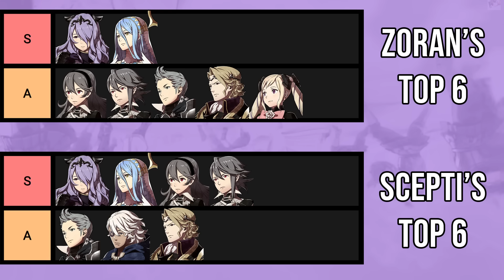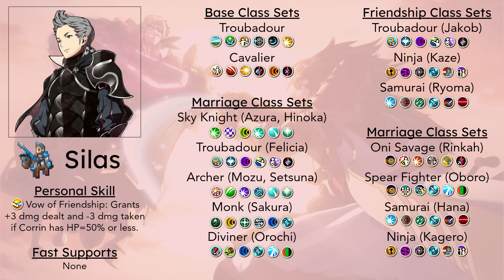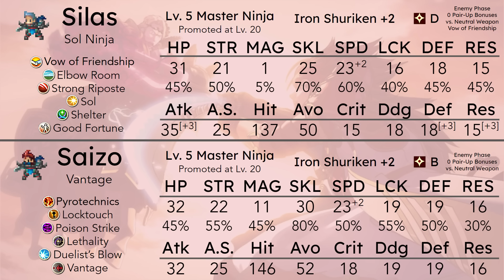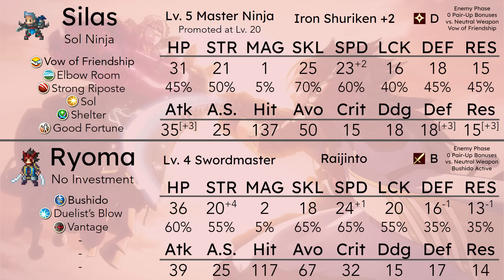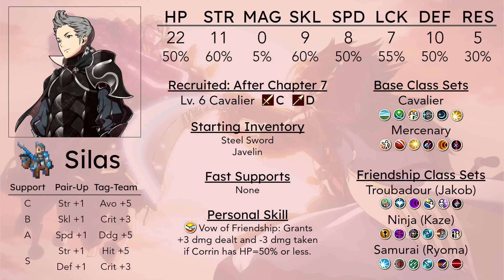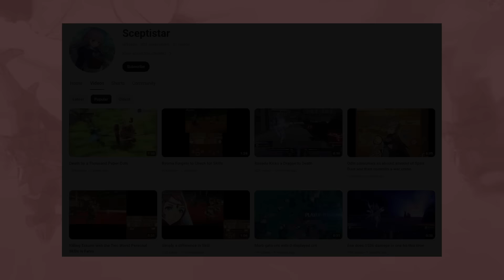Silas: The Hero Birthright Deserves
Silas is probably one of the best units across all routes of Fire Emblem Fates. Today, Scepti is joining me to talk about his performance what might be his best route, Birthright.

Persona 1 - Elly's Theme
GlitchxCity - Pokeball Factory Remix
Kirby Fighters 2 - Battle Mode Select Screen
Street Fighter 6 - Guile's Theme
Street Fighter IV - Zangief's Theme

Timestamps:
0:00 - Intro
0:38 - Availability and Base Stats
3:40 - Personal Skill
5:04 - Early Game Performance
11:30 - Base Classes
18:17 - Friendship Classes
28:23 - Marriage Classes
38:35 - Silas as a Carry
40:54 - Closing Thoughts